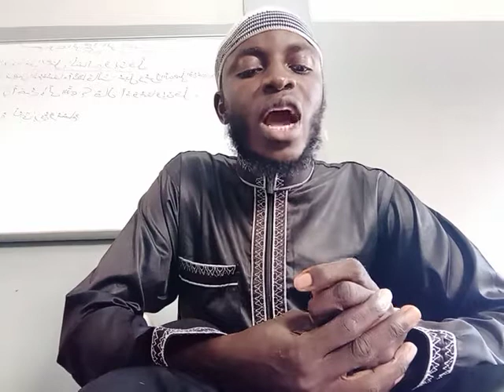البيان الفصل في حرمة تعليق التميمة أو الخرز أو الحجبGambia